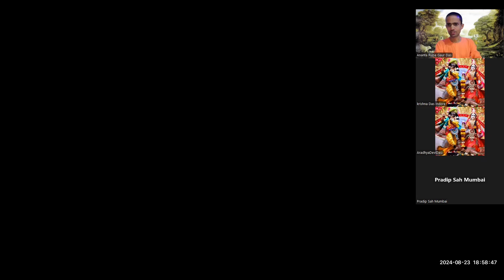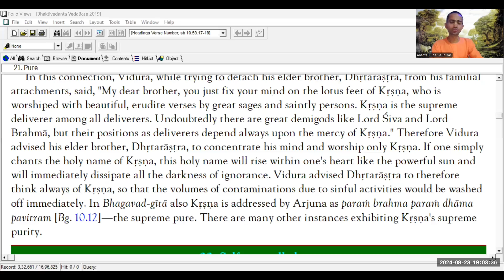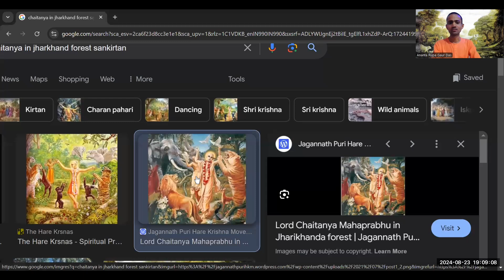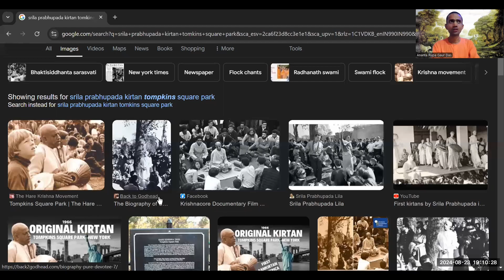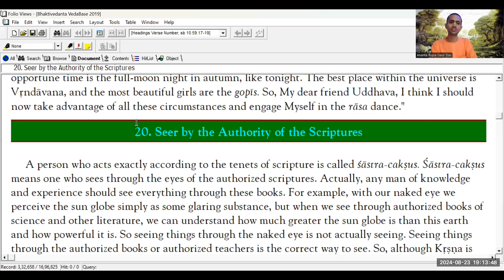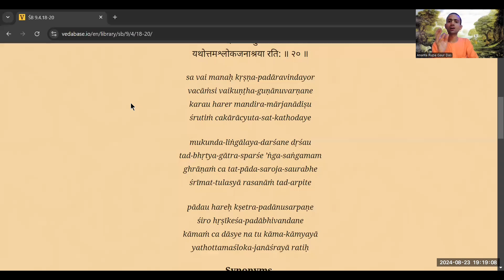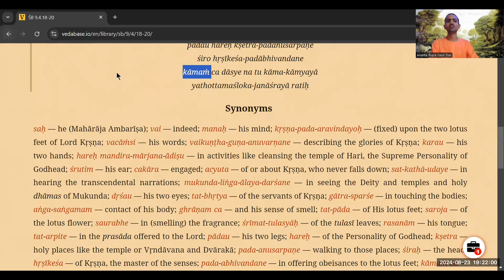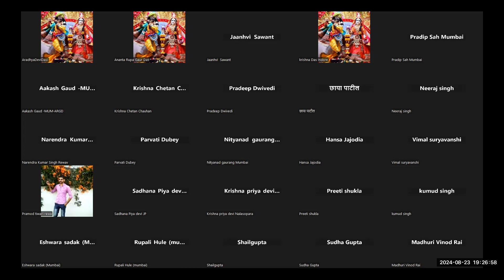JANMASHTAMI SPECIAL | 64 QUALITIES OF KRISHNA SERIES | SELF CONTROLLED-1 | 23/8/24 | HG ARGD